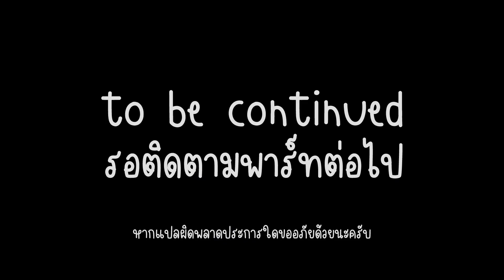The Walking Dead Season 1 [Ep.15] ก้าวข้ามผ่านความเศร้าหมอง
[Ep.15] ♥  ถึงซาวันน่าแล้ว การเดินทางของ Kenny ชายผู้สูยเสีย ภรรยาและลูก จะเป็นอย่างไรต่อไป Omid ที่เจ็บขานั้น เขาจะเป็นอย่างไรต่อไป ติดตามรับชมกันได้เลยครับ
ขอให้ทุกคนสนุกกับคลิปวีดีโอนะครับ ♥